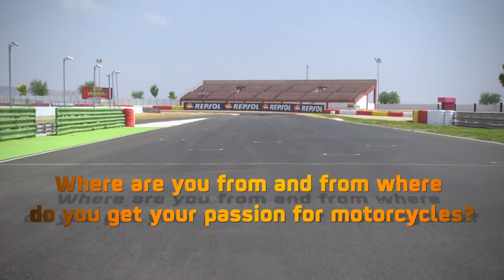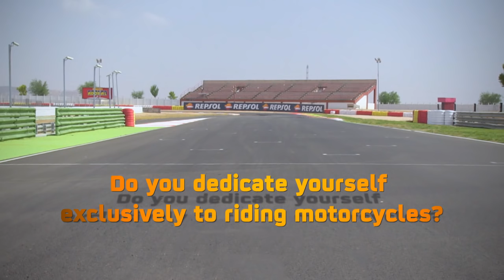The FIM CEV Repsol starts its final stretch in Portugal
The International series travel to the Autodromo do Algarve for its sixth round of the year, where young promising talents such as Iker Lecuona or Augusto Fernandez will aim to keep taking steps forward.